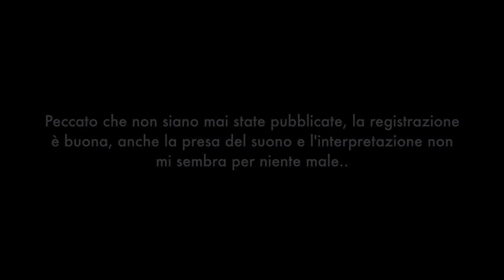Justyna Philipp plays Piotr Lachert - 10 Preludes Avale Koan